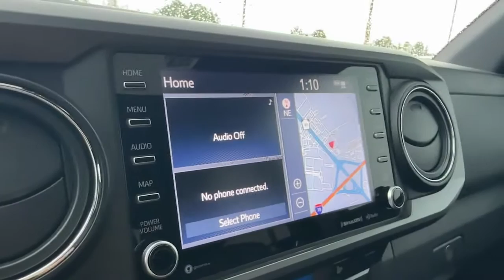2021 Toyota Tacoma Hamburg, Reading, Kutztown, Temple, Leesport T23T7029A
Army Green Used 2021 Toyota Tacoma TRD Sport available in 35 Industrial Drive, Hamburg, Pennsylvania at Kelly Hyundai. Servicing the Hamburg, Reading, Kutztown, Temple, Leesport, PA area.

Kelly Hyundai
35 Industrial Drive

Sold and Serviced at Kelly with regular oil changes Certified Pre-Owned! NEW INSPECTION! 1 OWNER CLEAN CARFAX/NO ACCIDENTS REPORTED APPLE CARPLAY/ANDROID AUTO BLUETOOTH/HANDS FREE CELL BACKUP CAMERA 2 SETS OF KEYS LOCAL TRADE 3 Day/150 Mile Money Back Guarantee 30 Day/1500 Mile Vehicle Exchange Free Vehicle History Report 4WD.brbrAt Kelly we are proud present this Toyota Tacoma well equipped with the following features: TCUV Website Certified 4WD 120V/400W Deck Mounted AC Power 6 Speakers ABS brakes Air Conditioning Alloy wheels AM/FM radio: SiriusXM Anti-whiplash front head restraints Apple CarPlay/Android Auto Auto High-beam Headlights Auto-dimming Rear-View mirror Brake assist Bumpers: body-color Color-Keyed Overfenders Driver door bin Dual front impact airbags Dual front side impact airbags Electronic Stability Control Emergency communication system: Safety Connect with 1-year trial Engine Immobilizer Exterior Parking Camera Rear Fabric Seat Trim (FD) Front anti-roll bar Front Bucket Seats Front Center Armrest Front fog lights Front reading lights Front Seats Front wheel independent suspension Heated door mirrors Illuminated entry Knee airbag Leather Shift Knob Low tire pressure warning Occupant sensing airbag Outside temperature display Overhead airbag Overhead console Panic alarm Passenger door bin Power door mirrors Power driver seat Power Sliding Rear Window w/Privacy Glass Power steering Power windows Radio: AM/FM Radio Rear step bumper Remote keyless entry Security system Speed control Speed-sensing steering Split folding rear seat Steering wheel mounted audio controls Tachometer Telescoping steering wheel Tilt steering wheel Traction control Trip computer Turn signal indicator mirrors Variably intermittent wipers and Wheels: 17 x 7.5J Machined Alloy. We also want you to know that all our vehicles are priced at a competitive value position to the market. We use an independent 3rd party software to research internet listings on all vehicles in the market so we can ensure that our prices are the most competitive out there. We do this simply so people choose us when they start searching for their next car. Certified.brbrCertification Program Details: THE BEST NEW CARS MAKE THE BEST USED CARS!brbrAnd Not Just Any Toyota Makes The Cut! Certification Starts with Our Selection Process. A process that keeps you in mind every step of the way. Each Toyota candidate for certification must be a current model year vehicle up to and including six year old models with 85000 miles or less on the odometer. They must pass a rigorous 160-point inspection by a Toyota Factory Trained Technician a CARFAX vehicle history report is reviewed to ensure that only the best of the best vehicles receive the Toyota Certified Seal of approval.brbrNOW HOWS THAT FOR PEACE OF MIND?brbrAll Together this Toyota Certified Vehicle Includes:br** 12-month/12000-mile Comprehensive Warranty!br** 7-year/100000-mile Limited Powertrain Warranty!br** 8-year/100000-mile Hybrid Vehicle Battery Warranty!br** 1 year of Roadside Assistance!br** 160-Point Quality Assurance Inspection!br** Free CARFAX Vehicle History ReportTM!br** Standard New-Car Financing Rates Available!br** Extended Warranty Coverage (top 3 items above) transferable at no cost for added resale value!!brbrbrShopping at Kelly is car buying the way it should be; Fun Informative and Fair! Here are our promises:brbr* Transparent Pricing and Sales Process- NO GIMMICKS!!br* Cant Buy the Wrong Car! 3 day/150 Mile Return Policy! * Pressure Free  Efficient Friendly and Helpful Sales Staff!br* In House Team of Loan and Lease Specialists! Good with numbers and even better with people! Credit Challenged? Give us a try!br* Free Car Washes with any Service!br* Massive Inventory For One Stop Shopping!br* Certified Factory Service Technicians!brKelly of Hamburg is here
6 Speakers|AM/FM radio: SiriusXM|Radio: AM/FM Radio|Air Conditioning|120V/400W Deck Mounted AC Power|Power driver seat|Power steering|Power windows|Remote keyless entry|Steering wheel mounted audio controls|Speed-sensing steering|Traction control|ABS brakes|Anti-whiplash front head restraints|Dual front impact airbags|Dual front side impact airbags|Emergency communication system: Safety Connect with 1-year trial|Engine Immobilizer|Front anti-roll